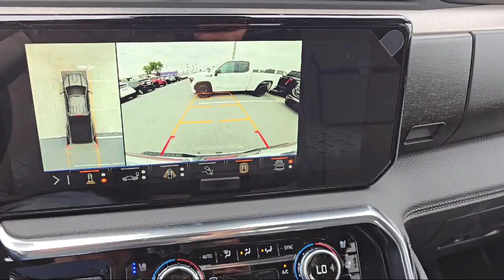2024 GMC Sierra 3500HD Denali Crew Cab McAllen Brownsville Harlingen Port Isabel Weslaco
2024 GMC Sierra 3500HD Denali Crew Cab Stock Number: G241290 Vin:1GT49WEY4RF388398.